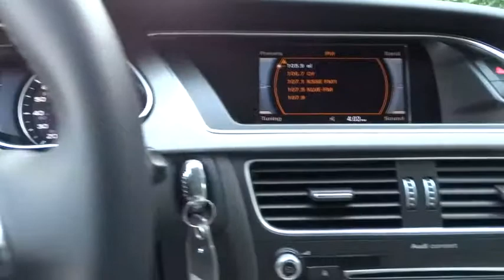2014 Audi A4 used, Los Angeles, Van Nuys, West Los Angeles, LA, Socal, CA 450940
2014 Audi A4

Keyes Audi
5239 Van Nuys Boulevard

Express Open/Close Sliding And Tilting Glass 1st Row Sunroof w/Sunshade,Body-Colored Power Heated Side Mirrors w/Manual Folding and Turn Signal Indicator,Speed Sensitive Rain Detecting Variable Intermittent Wipers w/Heated Jets,Leather Gear Shift Knob,Leatherette Door Trim Insert,Leather seating surfaces,FOB Controls -inc: Trunk/Hatch/Tailgate  Windows and Sunroof/Convertible Roof,Bluetooth Wireless Phone Connectivity,Radio: Audi Concert System w/1CD Player -inc: MP3 capable  AM/FM radio  auxiliary input jack  SD card slots w/32GB capacity for MP3 files  speed-dependent volume control  Audi MMI radio plus system for controlling infotainment/climate/car setup w/6.5  color screen  Audi music interface w/iPod integration w/1 cable for iPod connection  Audi 6-channel DSP extended 180 watt sound system w/10 speakers including subwoofer and SiriusXM satellite radio w/90-day trial subscription,Leather Steering Wheel,4-Wheel Disc Brakes w/4-Wheel ABS  Front Vented Discs  Brake Assist  Hill Hold Control and Electric Parking Brake,Low Tire Pressure Warning